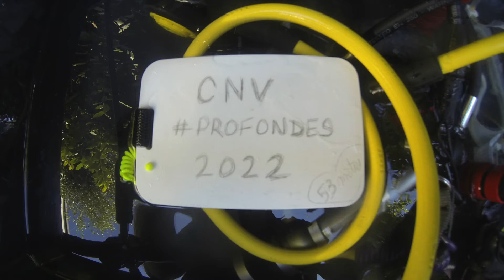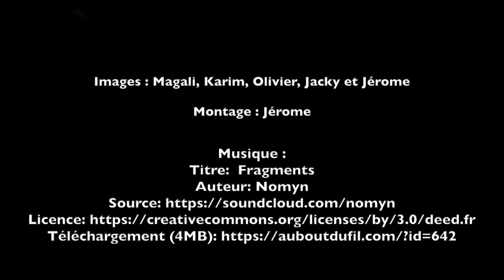Sortie CNV Plongée au Gite du Gapeau à Hyères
Sortie du club de Viry Chatillon au Gite du Gapeau à Hyères et plongées sur la Gabinière et sur les épaves du Donator et du Grec
Plongée sur La Gabinière
Epave du Donator
Epave du Grec